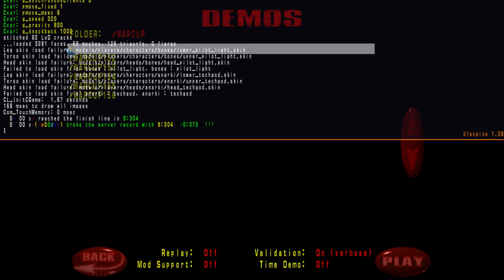Обзор WarCup #154 | Map fe-run_1_rox